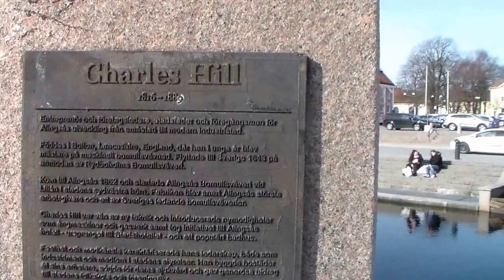ALINGSÅS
Här visar jag upp Alingsås och dess fina Miljö inne i Alingsås centrum.